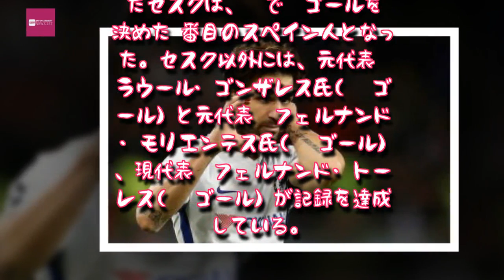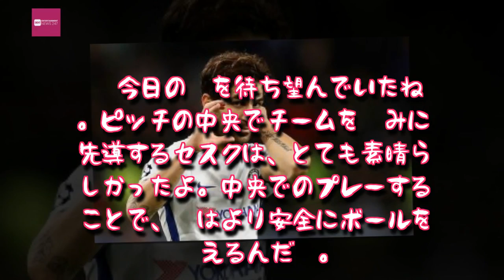Entertainment News 247 - セスクが史上4人目のスペイン人に…とある記録をCLで達成する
セスクが史上4人目のスペイン人に…とある記録をCLで達成する
チェルシーでプレーするセスク [写真]=Getty Images
　チャンピオンズリーグ（CL）のカラバフ戦でゴールを決めたチェルシーのスペイン代表MFセスク・ファブレガスが、同大会である記録を達成した。イギリス紙『メトロ』が報じている。
　73分にPKで追加点を決めたセスクは、CLで20ゴールを決めた4番目のスペイン人となった。セスク以外には、元代表FWラウール・ゴンザレス氏（71ゴール）と元代表FWフェルナンド・モリエンテス氏（33ゴール）、現代表FWフェルナンド・トーレス（20ゴール）が記録を達成している。

　かつてチェルシーで活躍した元イングランド代表MFグレン・ホドル氏は、カラバフ戦のセスクのパフォーマンスを喜んでいる。

「今日の彼を待ち望んでいたね。ピッチの中央でチームを巧みに先導するセスクは、とても素晴らしかったよ。中央でのプレーすることで、彼はより安全にボールを扱えるんだ」,